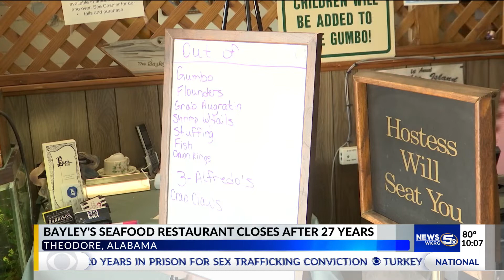Bayley’s Seafood restaurant closes after 27 years